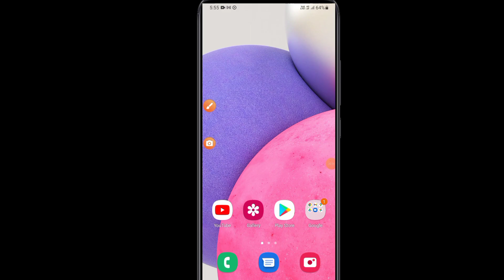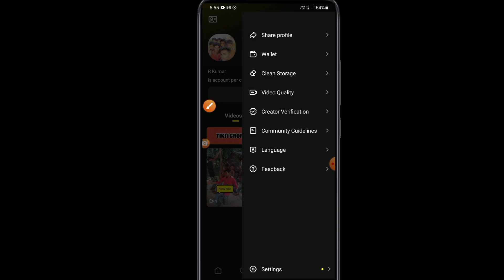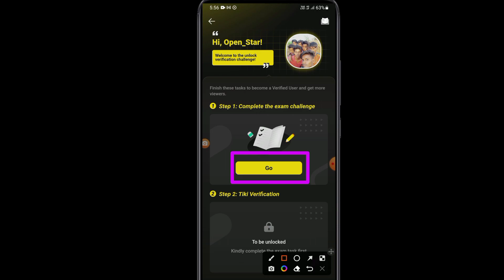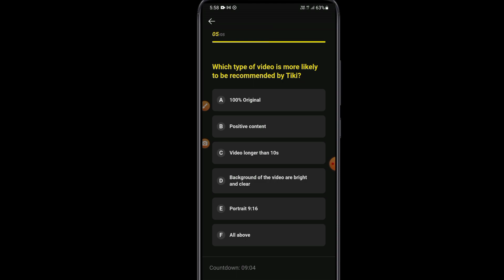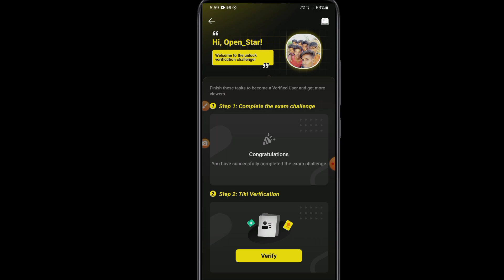Tiki App 5 Questions Challenge | tiki app 5 questions answer | tiki app me blue tick kaise milega ?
Hello friends aaj ke video me ham batayege tiki apps 5 questions challenge ka answer 2022 ?

Your Questions